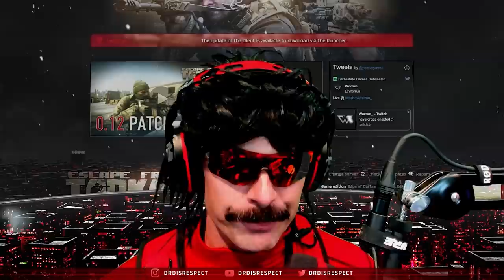Escape from Tarkov FIRST IMPRESSIONS with DrDisrespect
The man who said who'd never play Tarkov plays Tarkov